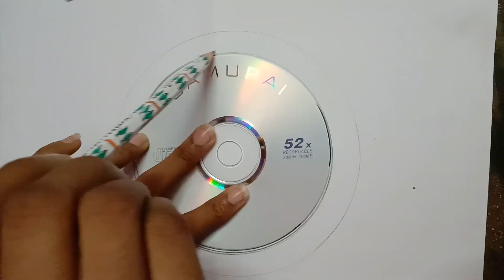Waste cd craft | Home decoration | wall hanging | step by step process | Heli craft and diy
Waste cd craft
Home decoration
wall hanging

Waste cd வச்சு அழகான wall hanging பண்ணலாம் | wallhanging | homedecoration | diy and craft

Wall hanging using colour paper | Home decoration diy | step by step process | easy and simple craft